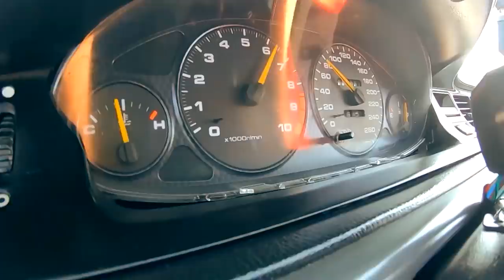Varex Exhaust Portugal by YuriFrances - Sim Arrisquei !!! Preços TOP !!!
PAGINA DAS PANELAS